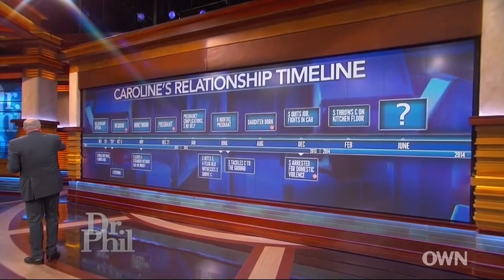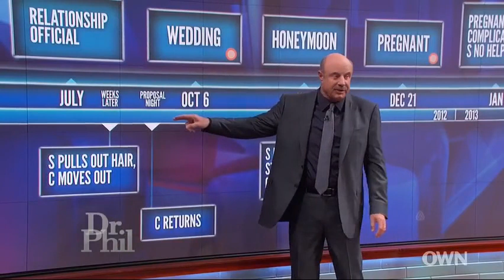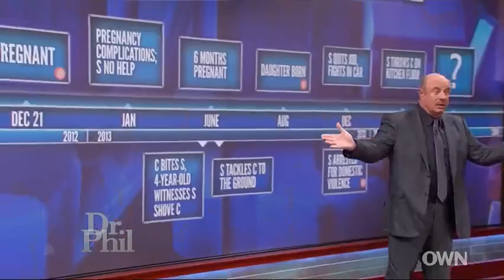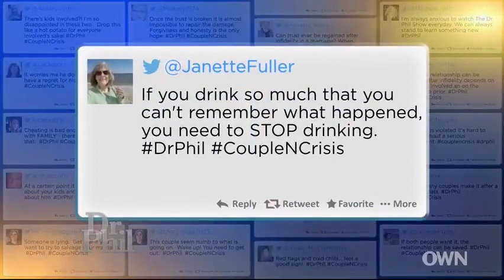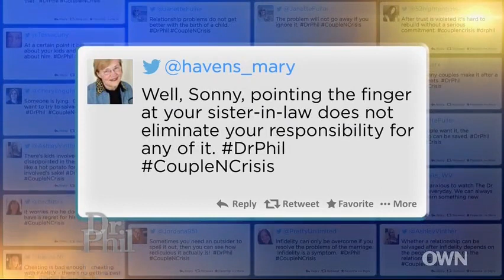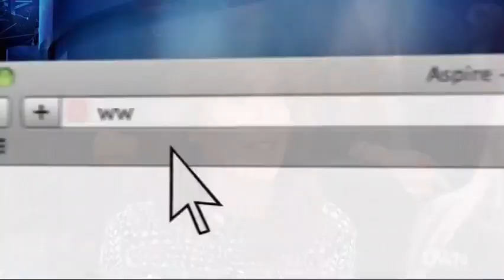☀️Dr Phil Season 2024 🎬🌹Dr phil full episodes 2024 New Today🎬🎄Dr Phil Season 2024